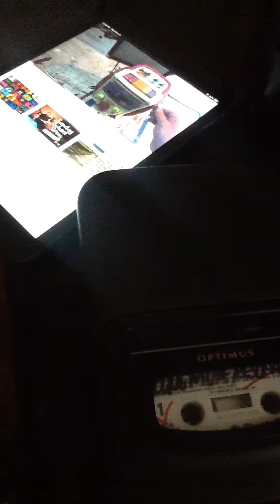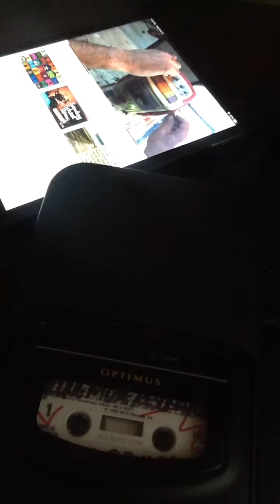Circuit Bent Mash-Up w/ Circuit Bending Fool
I was playing an Igor Amokian tape and watching videos and this one came on and was mixing with the tape noise.
I actually did an experiment years ago very similar.